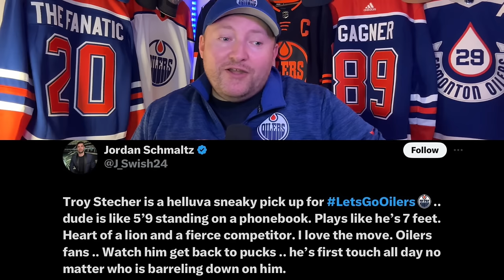Edmonton Oilers ACQUIRE D-MAN Troy Stecher From Arizona Coyotes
The Oilers Fanatic goes over all the latest in Oil Country!!